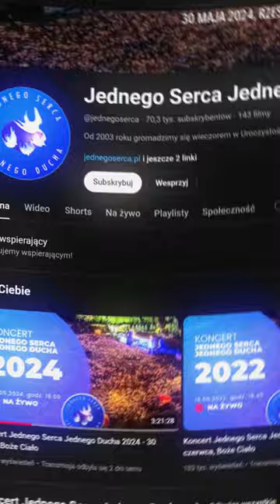Nasze Imiona - Sezon na Czereśnie JSJD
✨ Wzruszające wykonanie "Nasze Imiona" zespołu Sezon na Czereśnie na koncercie Jednego Serca Jednego Ducha! 🙌 Chcesz więcej? Odwiedź kanał Jednego Serca Jednego Ducha oraz Sezon na Czereśnie, by obejrzeć całe utwory i pełen koncert! 🎤🌟